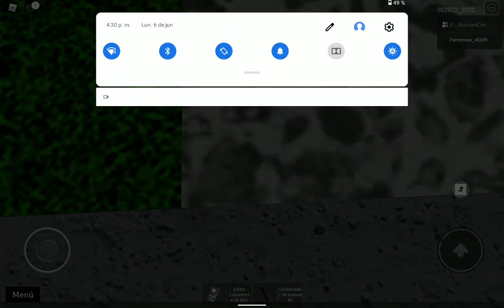Tren choca camioneta en Roblox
Tutus muestra en este video una camioneta se le atraveso al tren y termino embestida por la locomotora